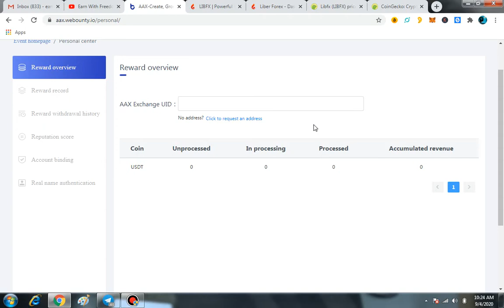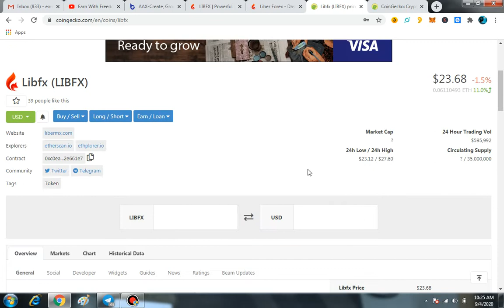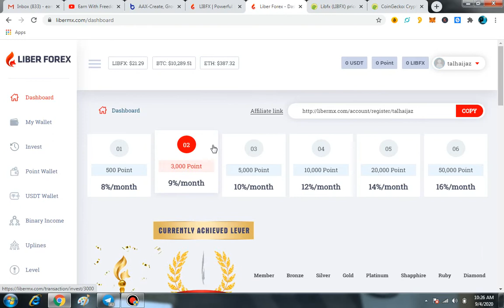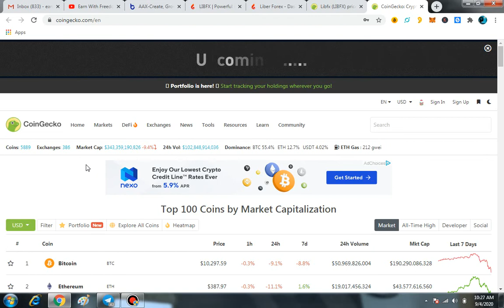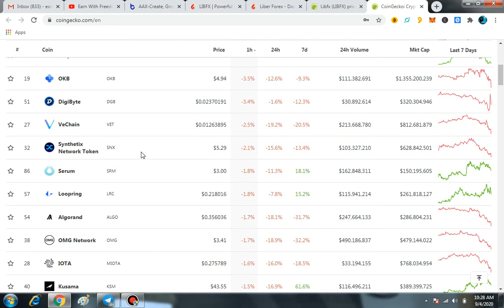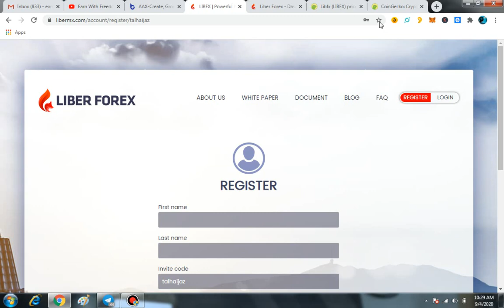CMC Listed LBFX Coins|1 LBFX=$22|AAX Bounty|Market Situation|What To Do Next?